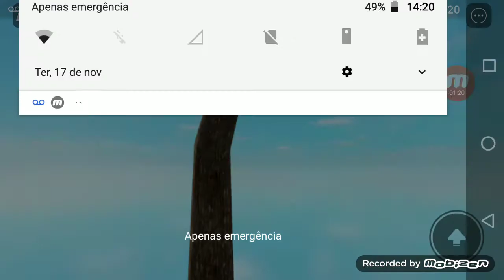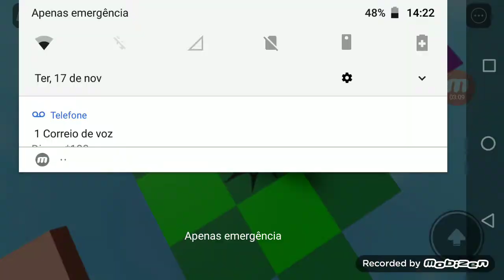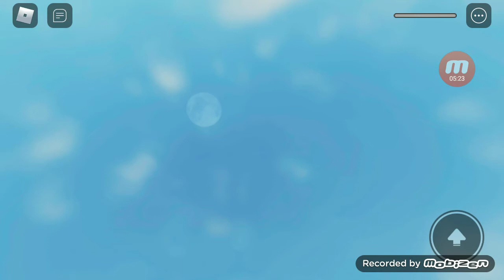o parkour das CreepyPastas no roblox (Slenderman Siren Head Sonic.exe )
segue a minha prima@Mundo da Heloá
segue o meu primo@Gabriel gamer 10
O que é CREEPYPASTA são os monstros assustadores